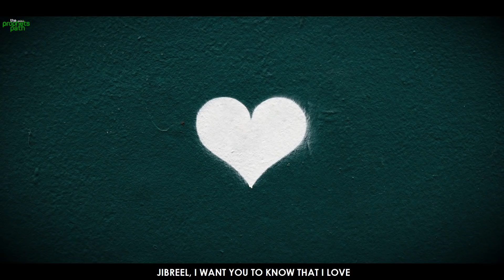SOMETHING SPECIAL HAPPENS WHEN ALLAH STARTS LOVING YOU